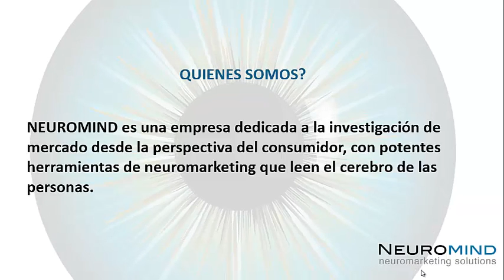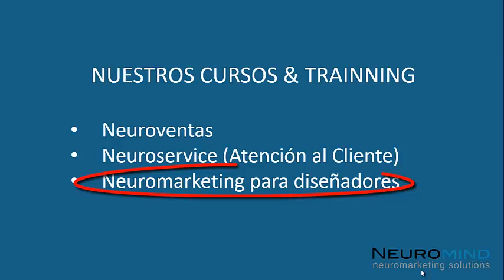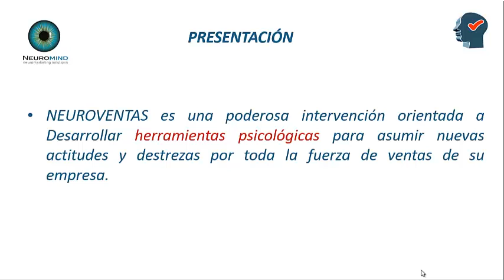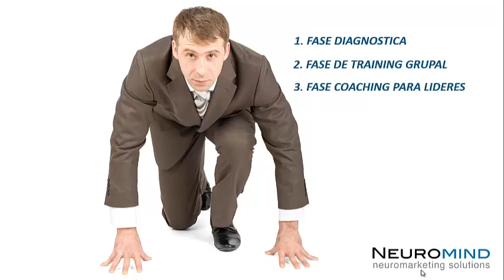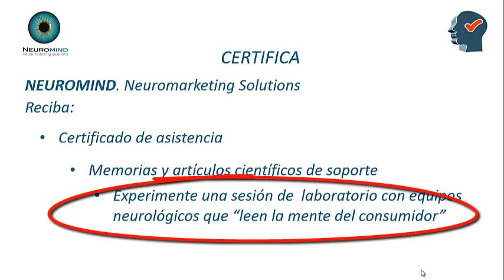NEUROVENTAS. Utilice el poder del cerebro para el aumento de sus ventas.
Grupo de cursos para el desarrollo de habilidades en "Consumer Neuroscience", "Economics Neuroscience" & "Negotations Skill".